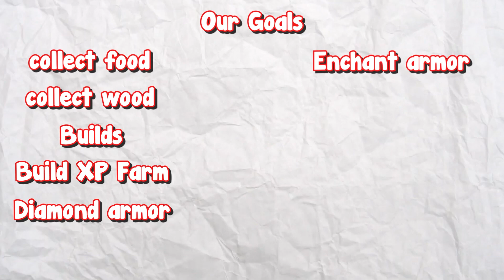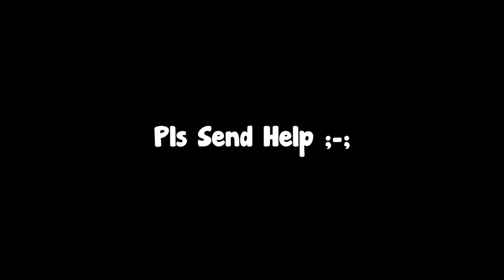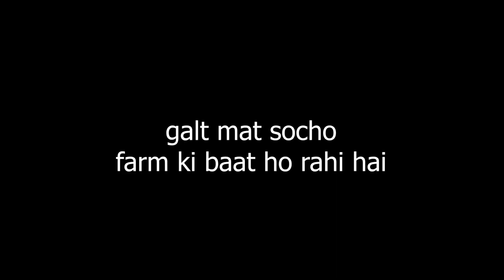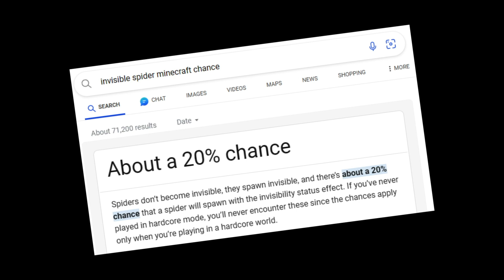I Survived 100 Days On A SURVIVAL ISLAND In Minecraft Hardcore ! (Hindi) Full Movie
In this video I Survived 100 Days On a SURVIVAL ISLAND in Minecraft Hardcore and Here's What Happened, will I survive for 100 days?
Minecraft Hardcore Mode is a very difficult mode in which you get only one chance to survive, one mistake and it's over the game.

My Pc Specs:
CPU: INTEL CORE I5 4TH GEN
GPU: NVIDIA QUADRO K2200
RAM: 16GB DDR3 8x2
SDD: 128GB SSD
HDD: WD 4TB HDD STORAGE
MONITOR: HP 24 INCH 1920×1080 60Hz
MIC: BM800 STUDIO MIC
MIXER/INTERFACE: Behringer Mixer
MOUSE: LOGITECH G102 LIGHTSYNC
KEYBOARD: koi bhi normal :)
Wifi: Angel Broadband 5G/2.4G

My social

This series is inspired by Wadzee, sandiction and Luke TheNoteable Series, as well as Mumbo Jumbo and Grian on the Hermitcraft server. However, instead of it being Wadzee, Luke, Mumbo Jumbo, Grian, sandiction, it's actually just Wenzo. I like to make Giant Mega Builds, and this is similar to a Custom Minecraft Challenge video, except the Custom Minecraft Challenge is to survive.

QUERIES SOLVED
○ Minecraft 100 days zombie apocalypse
○ Minecraft 100 days one block
○ Minecraft 100 days hardcore
○ Minecraft 100 days survival Hindi
○ Minecraft 100 days survival island